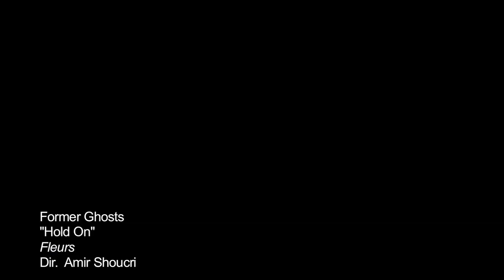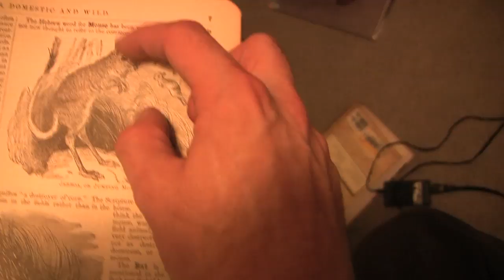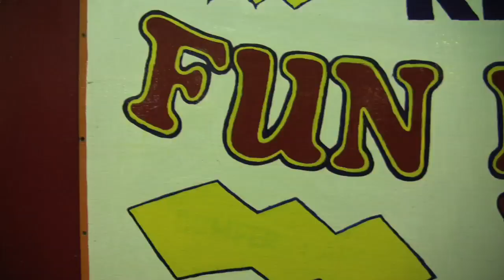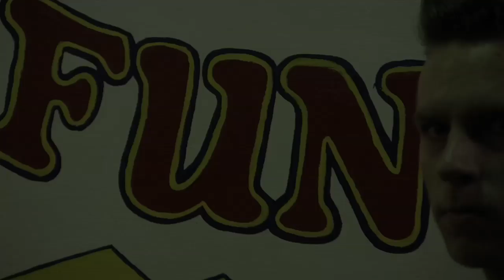Former Ghosts "Hold On" Music Video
Official music video for the Former Ghosts single "Hold On," from the album Fleurs.

A night of unbridled fun at the Redondo Beach Harbor gets even more fun.

Filmed in March 2009.  Directed & edited by Amir Shoucri.

or

or